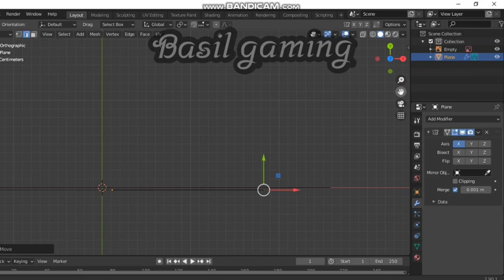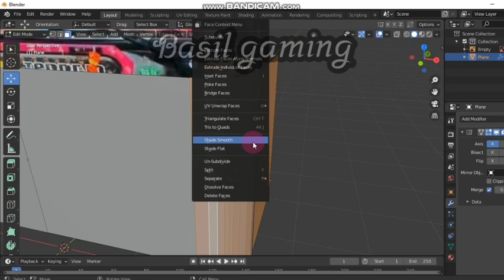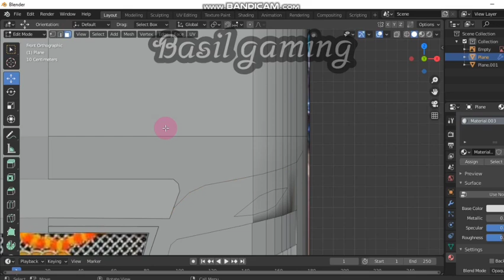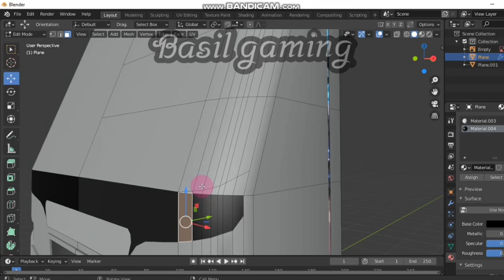blender tutorial part 1 💥💥💥 support kanillea